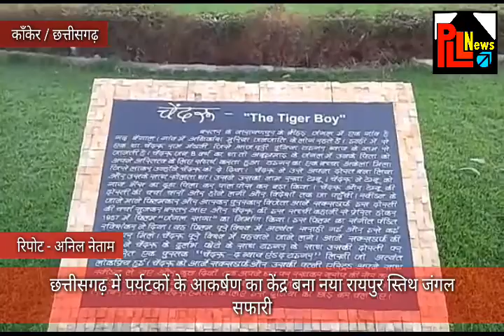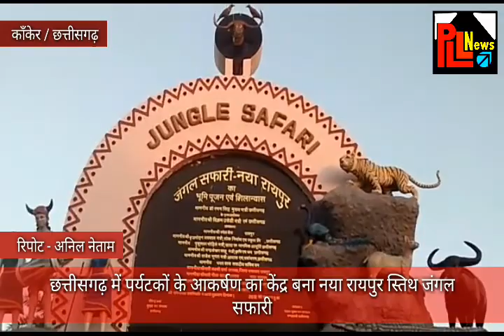छत्तीसगढ़ में पर्यटकों के आकर्षण का केंद्र बना नया रायपुर स्तिथ जंगल सफारी || PLL News